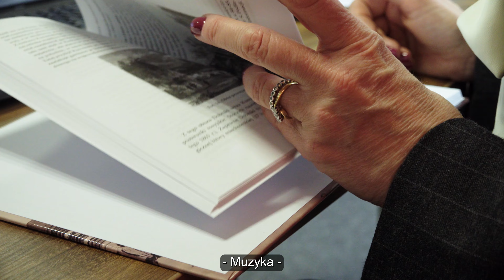Dzień Kobiet 2024 | UJK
Obchodzimy dziś Dzień Kobiet! Studentkom, doktorantkom, pracownicom oraz absolwentkom Uniwersytetu Jana Kochanowskiego w Kielcach życzymy wszystkiego, co najlepsze! 💐

W tym szczególnym dniu zachęcamy do obejrzenia najnowszego filmu Uniwersyteckie Centrum Mediów UJK. Choć jego bohaterki reprezentują różne dyscypliny wiedzy, to łączy je jedno - pasja do nauki rozwijana na UJK.